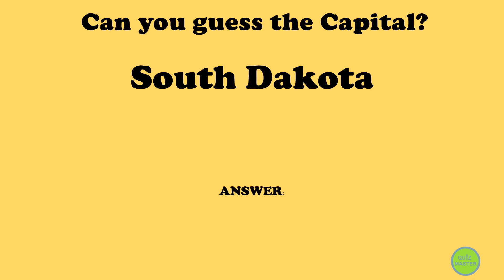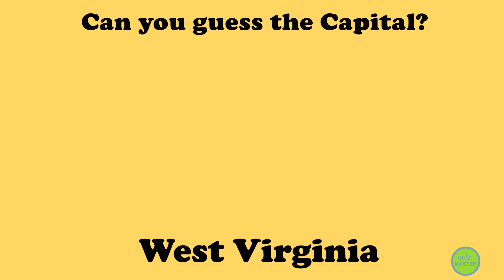Can you guess the Capital of these states in the USA (Part3)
Can you guess the Capital of these USA States?

It will be hard, there is no multiple choice...
How well did you go?